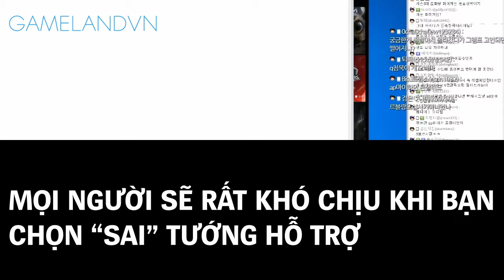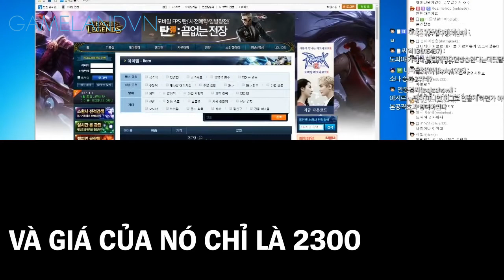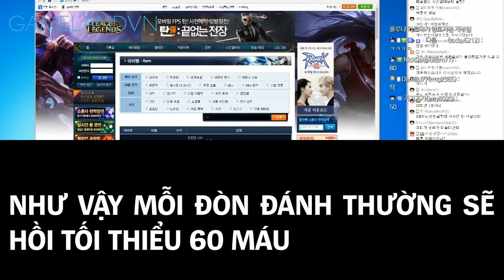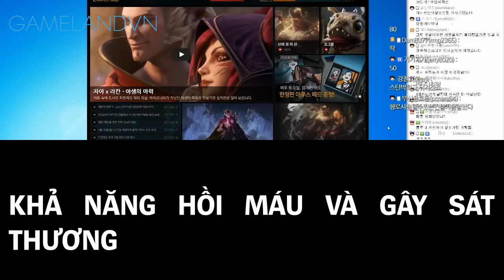Dopa nhận xét về vị trí hỗ trợ trong giữa mùa giải 2017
Thánh cày thuê Dopa đưa ra nhận xét về vị trí hỗ trợ trong giai đoạn giữa mùa giải 2017.